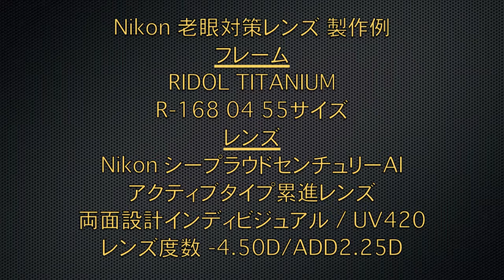老眼対策レンズ Nikon シープラウドセンチュリーAI製作例 RIDOL TITANIUM R-168 【360°】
■ユーザープロフィール
63歳　男性　会社経営

■フレーム
RIDOL TITANIUM（リドル チタニウム）
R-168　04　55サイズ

■レンズ
Nikon シープラウドセンチュリーAI 1.60
アクティブタイプ累進レンズ（遠近両用）
両面設計インディビジュアル（そり角・前傾角・角膜頂点距離補正）
HEV(UV420)

■レンズ度数
-4.50D/ADD2.25D

￥166,000（税別）